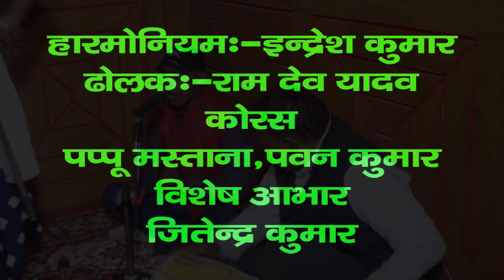पत्नी ने पहली बार किया अपने पति से सवाल स्वर शिल्पा शिवानी और दिलीप कुमार सागर